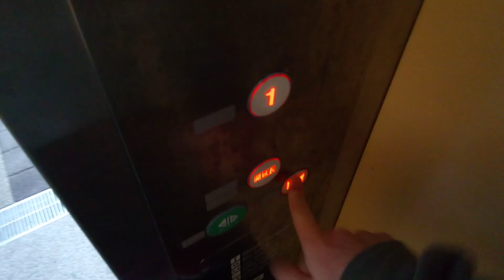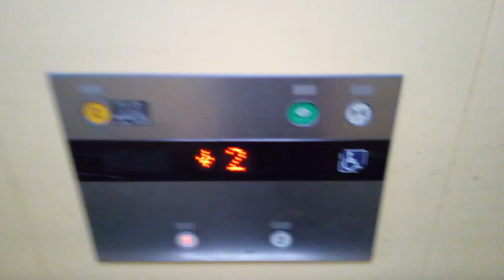フジテックエレベーター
伊予西条駅ぽっぽ橋にあります。機種はオーダーエクシオールです。
メーカー:フジテック
設置年:2012年
定員:24名
積載:1600kg
キャンセル機能:あり
アナウンス:あり
戸閉ブザー:なし
到着ベル音:なし
ボタン確認音:あり
停止階:1.2
停止可能階:1.2